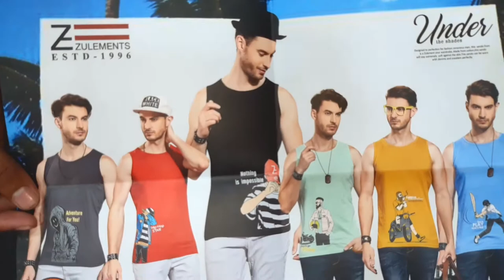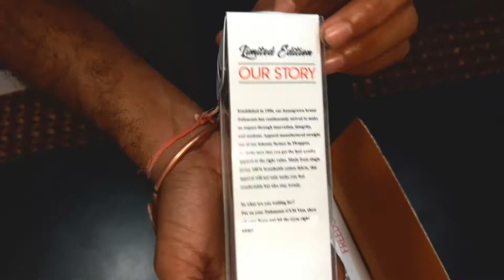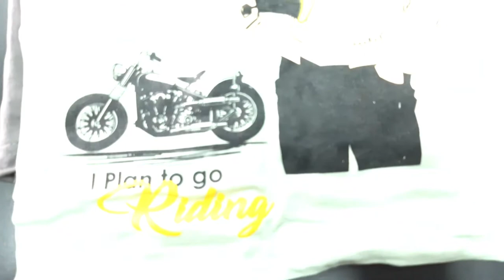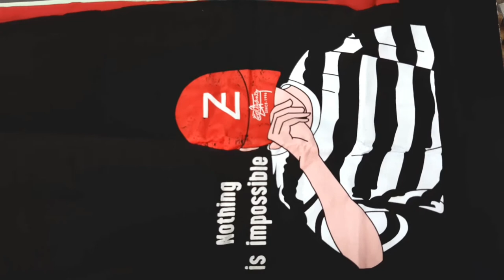Printed sando/Sleeveless tshirt/Gym tshirt/Gym sando/Gym vest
Hii
I am Harsh shrivastava Welcome to our youtube chanel Fashion Cottage

नमस्कार दोस्तो
आज हम आज वीडियो लेकर आय है,summer collection में sleevless sando, sleeveless T-shirt या gym vest, के बारे में यह वीडियो रिटेल customer के लिए है

Dosto aap vidoe ko dekhiyega or achhi lage to ise like kijiyega. Agar apka koi sawal hai to ap mujhe comment bhi kar akte hai.me apke comment ka reply dene ki poori koshis karunga..